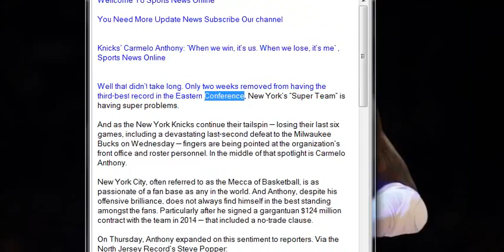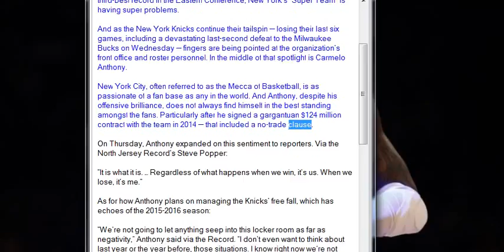Knicks’ Carmelo Anthony, ‘When we win, it’s us When we lose, it’s me’ , Sports News Online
Well that didn’t take long. Only two weeks removed from having the third-best record in the Eastern Conference, New York’s “Super Team” is having super problems.

And as the New York Knicks continue their tailspin — losing their last six games, including a devastating last-second defeat to the Milwaukee Bucks on Wednesday — fingers are being pointed at the organization’s front office and roster personnel. In the middle of that spotlight is Carmelo Anthony.

New York City, often referred to as the Mecca of Basketball, is as passionate of a fan base as any in the world. And Anthony, despite his offensive brilliance, does not always find himself in the best standing amongst the fans. Particularly after he signed a gargantuan $124 million contract with the team in 2014 — that included a no-trade clause.

On Thursday, Anthony expanded on this sentiment to reporters. Via the North Jersey Record’s Steve Popper:

“It is what it is. … Regardless of what happens when we win, it’s us. When we lose, it’s me.”